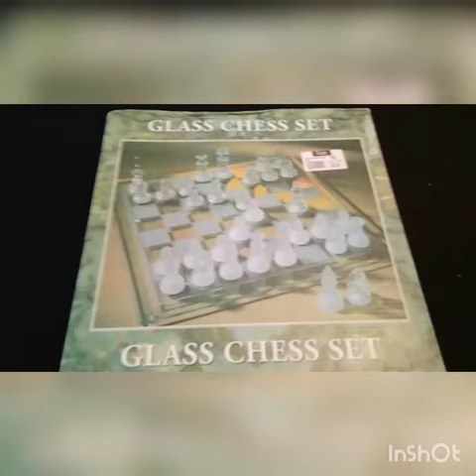Glass chess set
Awsome glass chess